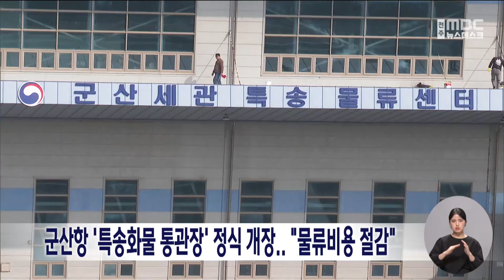군산항 '특송화물 통관장' 정식 개장.. "물류비용 절감" | 전주MBC 240430 방송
군산항에 특송화물 통관장이 새롭게 문을 열면서 물류비용 절감과 처리물량 증가가 기대됩니다.

관세청은 오늘(30일) 군산 오식도동 특송물류센터에서 전북자치도와 군산시 등 주요 인사들이 참석한 가운데 통관장 개장식을 열고 정식 운영에 들어갔습니다.

특송화물 통관장은 해외 전자상거래 주문 물품 등을 취급하는 통관시설로, 그간 100만 건이 넘는 군산항 특송화물을 인천항과 평택항으로 옮겨 통관 절차를 밟아 왔습니다.